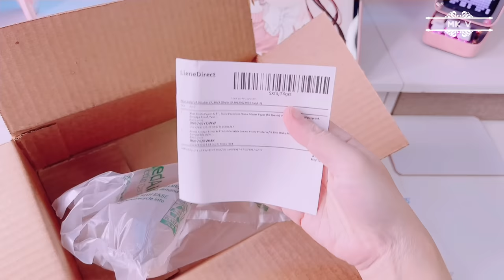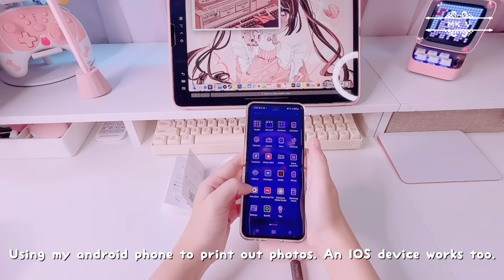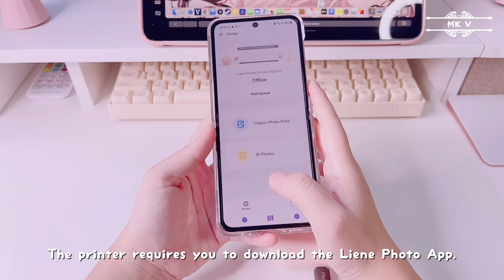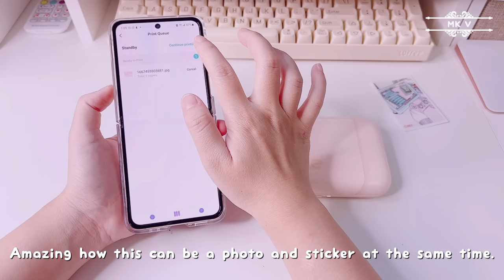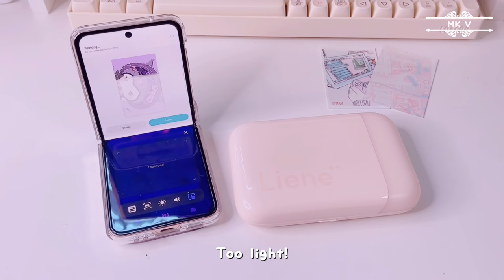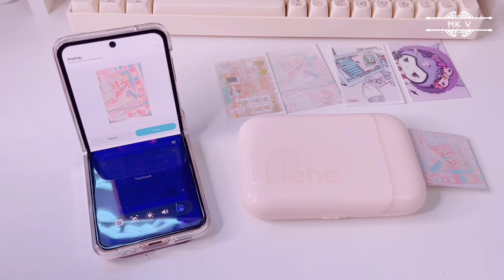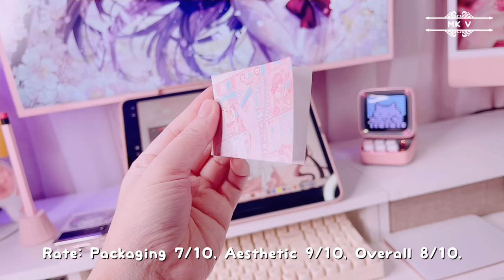[4K] Unboxing My Tiny Pink Liene Portable Printer + Mini Kawaii Photo Printer - No Ink Required ✨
Hello everyone,

Today I am collaborating with Liene to unbox this cute portable photo printer. Crazy how it doesn't required ink to print, just the zink papers. Not to mention, opinions are 100% mine and not influenced by the company. Huge thanks to Liene for the collaboration.

🌟Products:

Lienë Portable Photo Printer (Code: L12MKV  for $12USD off)